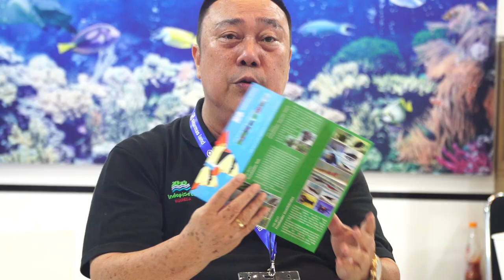Arowana, guppy, discus, pleco, channa OF Nusatic 2018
Nusatic 2018 part 3 :
Narator Simorangkir
Camera : teta, simorangkir, vina
Editing : simorangkir

Tools
Sony a5100
Sony a6300
Lensa sony 50 1.8
Lensa sony 18-105 f4
Lensa sony kit 16-55
Samsung galaxy note 4
Motorola g5s plus
Mic boya